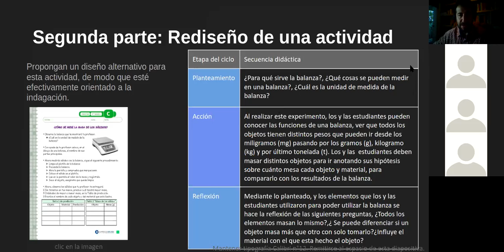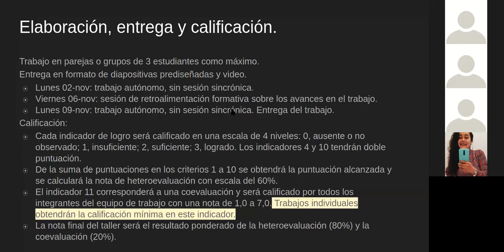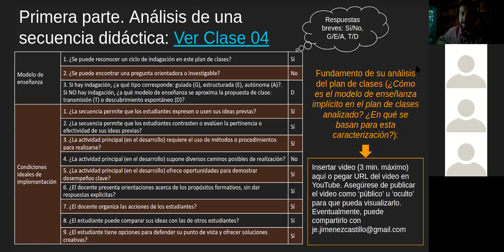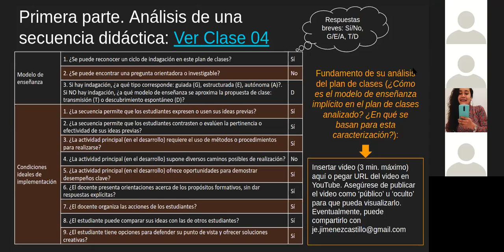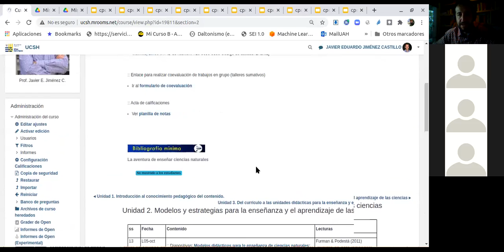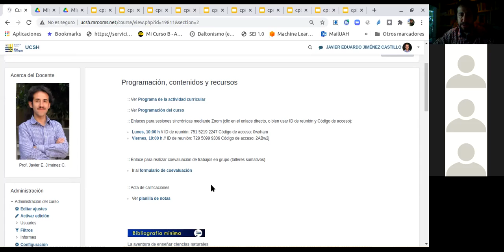Conocimiento pedagógico del contenido, sc1 (sesión21, segunda parte)